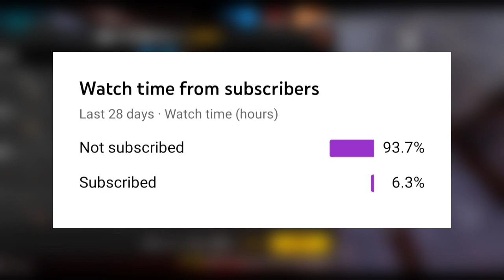LONE WOLF HIDDEN PLACES ⚡-para SAMSUNG,A3,A5,A6,A7,J2,J5,J7,S5,S6,S7,S9,A10,A20,A30,A50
LONE WOLF HIDDEN PLEASE ⚡-para SAMSUNG,A3,A5,A6,A7,J2,J5,J7,S5,S6,S7,S9,A10,A20,A30,A50

Lone wolf hidden please

free fire lone wolf hidden

free fire lone wolf tips and tricks in tamil,
free fire lone wolf mode tips and tricks,
free fire new mode lone wolf tips and tricks,
lone wolf tips and tricks in free fire,
tips and tricks in lone wolf,
tips and tricks of lone wolf,
lone wolf tips and tricks tamil

free fire lone wolf friend ke sath kaise khele,
free fire lone wolf full gameplay,
free fire new mode lone wolf full match,
free fire gameplay funny lone wolf the thunder tortola,
free fire lone wolf how to play with friends,
how to play free fire lone wolf with friends,
lone wolf free fire why remove,
lone wolf free fire with friends,
how to 1v1 in free fire lone wolf with friends,
free fire lone wolf 1v1,
free fire lone wolf 1v1 gameplay,
free fire me lone wolf 1v1,